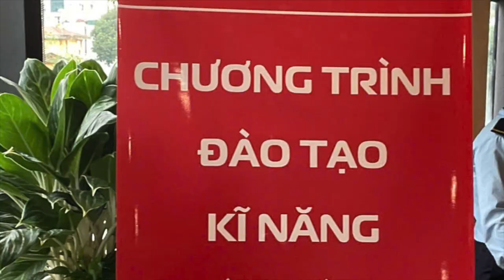Khóa đào tạo Kỹ năng bán hàng trên các nền tảng số - Viettel Hà Nội. Cty LCT x Phan Anh (10/2024)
Trụ sở: 3A/19, 59 Lê Đức Thọ, Nam Từ Liêm, HN